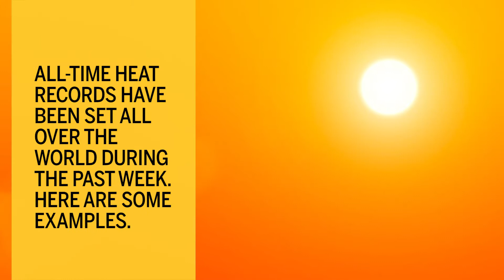Hot weather shatters records around the world